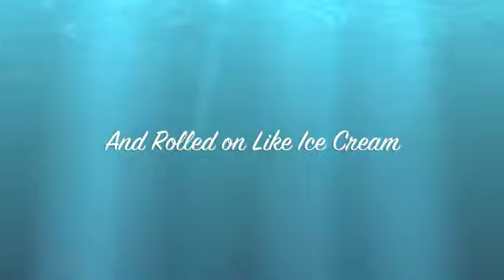Church Camp August 2014